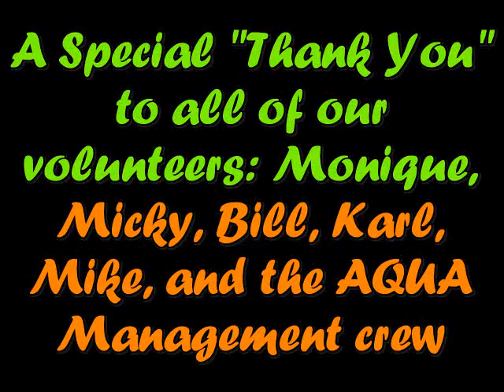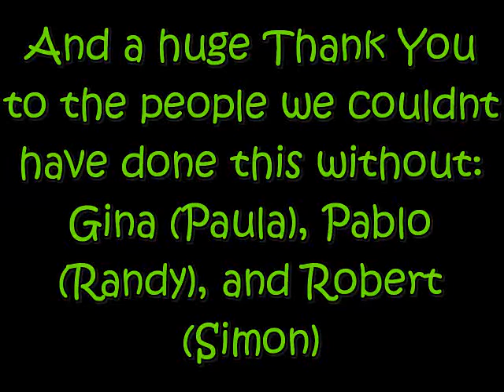Aqua Idol 2008 Part 3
2nd annual Aqua Idol contest and BBQ